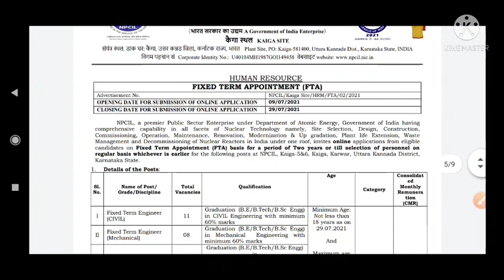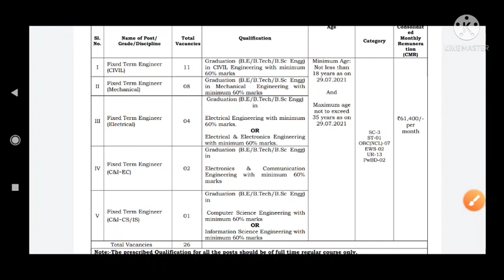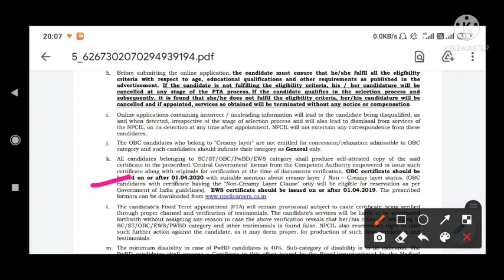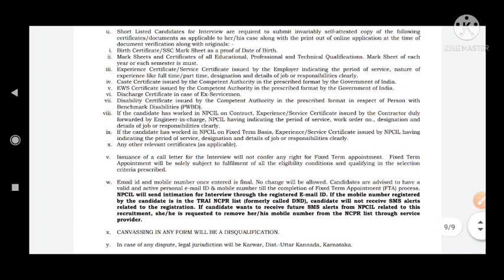NPCIL RECURITMENT | SALARY 61,400 😍🥰| NO EXAM | INTERVIEW BASED SELECTION | Last Date 29 july 2021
NPCIL, a premier Public Sector Enterprise under Department of Atomic Energy, Government of India having comprehensive capability in all facets of Nuclear Technology namely, Site Selection, Design, Construction,Commissioning, Operation,Maintenance,Renovation,Modernization & Up gradation, Plant life Extension, Waste
Management and Decommissioning of Nuclear Reactors in India.